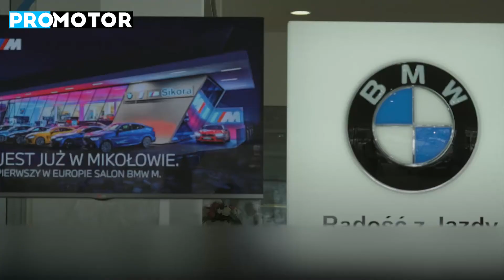Vitrina cu ”bijuterii” BMW s-a deschis în Polonia